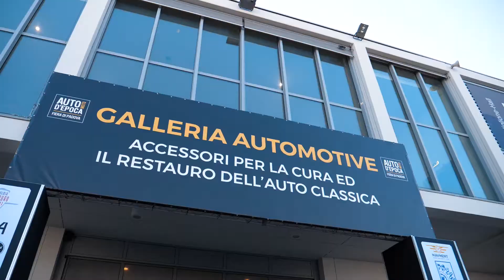Spot AME Sabato 26 Ottobre 2019